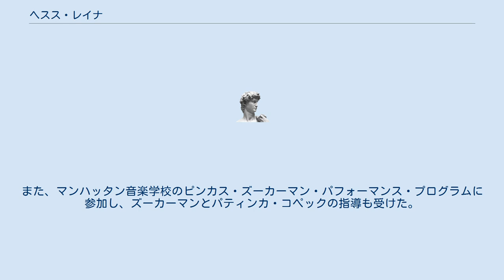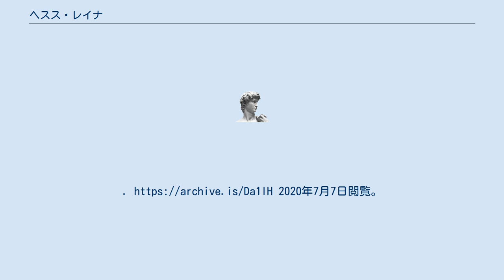ヘスス・レイナ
ヘスス・レイナ（Jesús Reina, 1986年11月28日 - ）は、スペインのヴァイオリン奏者。
 マラガ出身。
4歳の頃から祖父とベルディアレスを演奏するほどの早熟ぶりを見せ、ビンチェンツォ・プマとアラ・ヴァルタニアンにヴァイオリンを学んだ。
1995年からロンドンのユーディ・メニューイン音楽学校に留学し、メニューインとナターシャ・ボヤルスキーに師事。
1996年にはソフィア王妃高等音楽院に最年少の生徒として入学し、ホセ＝ルイス・ガルシアの薫陶を受けた。
1998年にはブルーミントンのジェイコブズ音楽院に留学してマウリシオ・フックスに師事。
また、マンハッタン音楽学校のピンカス・ズーカーマン・パフォーマンス・プログラムに参加し、ズーカーマンとパティンカ・コペックの指導も受けた。
 2014年から故郷のマラガでガラミアン・アカデミーを主宰。
 ^ アーカイブ 2020年7月6日 - ウェイバックマシン ^ “El virtuoso violinista Jesús Reina ofrece mañana sábado un recital de violín en el Teatro Cervantes acompañado al piano de Tatiana Goncharova”. Teleprensa. (2005年3月4日). オリジナルの2020年7月7日時点におけるアーカイブ。
2020年7月7日閲覧。
 ^ ヘスス・レイナ - Discogs ^ アーカイブ 2015年8月11日 - ウェイバックマシン ^ アーカイブ 2014年10月20日 - ウェイバックマシン